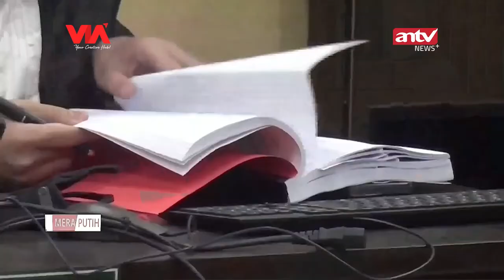TERDAKWA INDRA KENZ DITUNTUT 15 TAHUN PENJARA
ANTV NEWS+ - terdakwa kasus binomo Indra Kesuma alias Indra kens dituntut 15 tahun penjara dan denda 10 miliar rupiah internet mengajukan pembelaan atau play-doh Ya sementara itu pasangan selebritis Baim Wong dan Paula verhoeven dijadwalkan diperiksa polisi Jumat besok terkait konten prank KDRT yang mereka buat berita selengkapnya kami rangkum dalam Kilas kriminal pagi ini